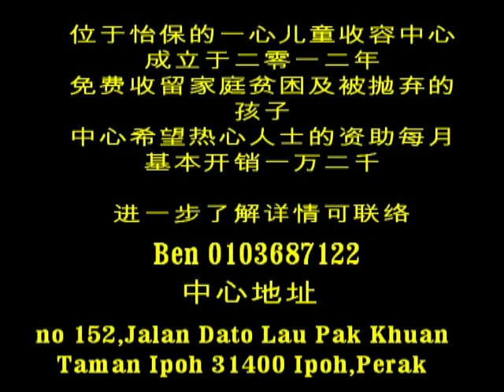Ipoh PPPJ1M 怡保一心儿童中心需要您的资助 请联络Ben 0103687122